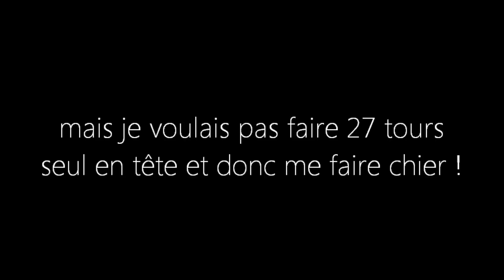Vis Ma Vie de Motard #06 : Les Motards Adorent le Karting !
Bon y'en a marre de la moto !!!

Non je déconne !!

Mais de temps en temps ça fait du bien de s'amuser avec autre chose que sa tendre moto, comme par exemple se faire une session karting avec ses potes !!

Voici donc le résumé de cette soirée karting, je dis résumé car la vidéo de départ faisait 50 min !!

Allez, amusez-vous bien mes biloutes !!

Gaffe à vous !!

V++